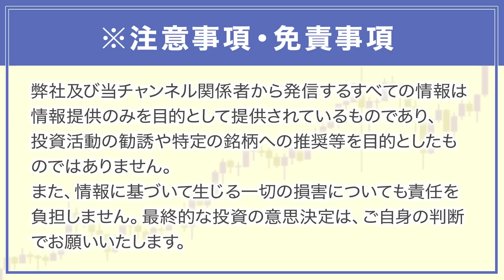【億超えも夢じゃない】2倍〜最大50倍も狙える富裕層がやってる投資法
本日は、「夢のある株」について解説します！✨

★新書がAmazonベストセラー入りしました❗️発売即、重版決定！